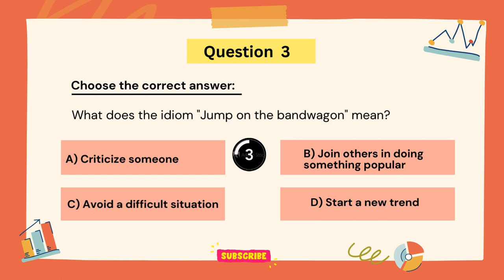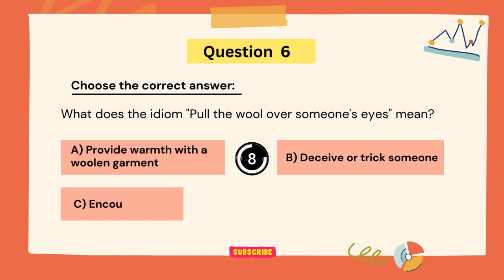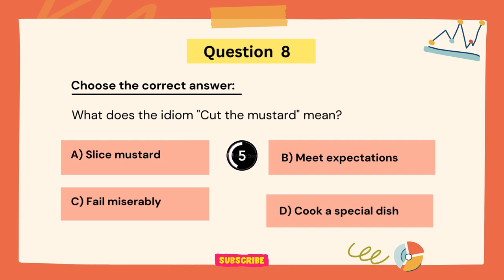Test Your Knowledge of IDIOMS and Learn Something New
Challenge yourself and see how many idioms you can decipher.
Tell me your score in the comment !
Idioms are expressions or phrases that have a figurative, non-literal meaning, often unique to a particular language or culture. They convey a message beyond the literal definitions of the individual words used.